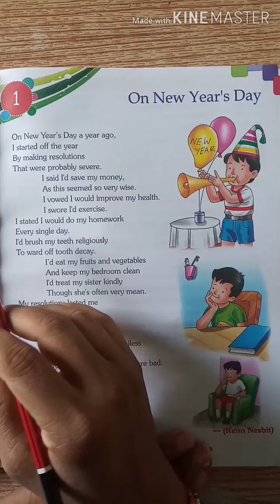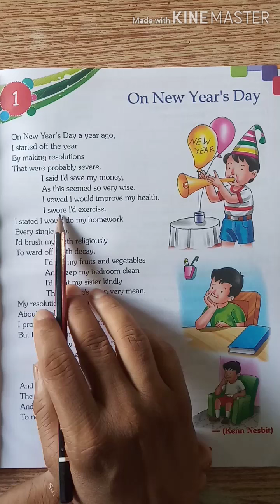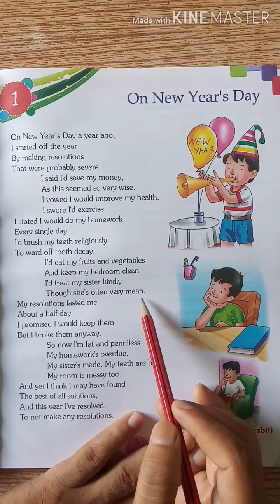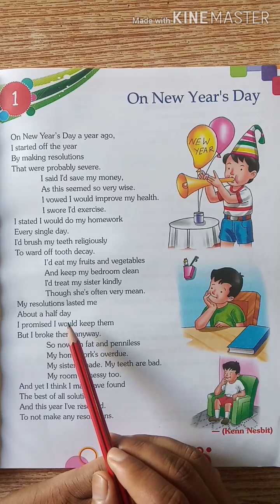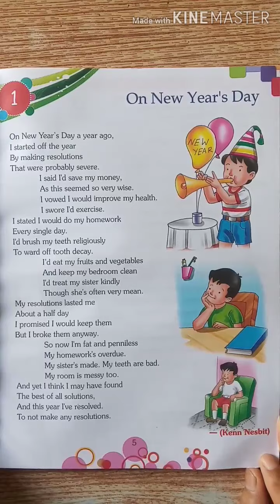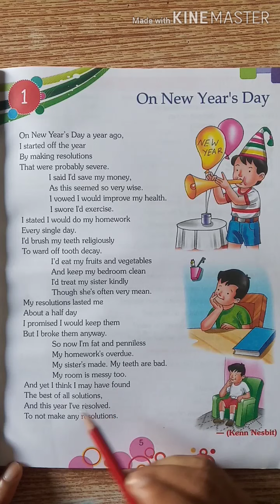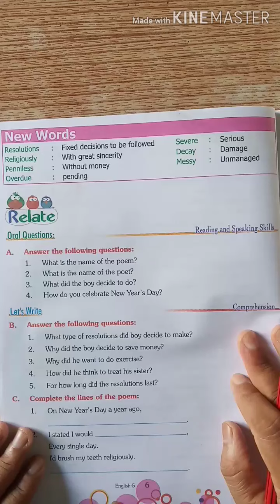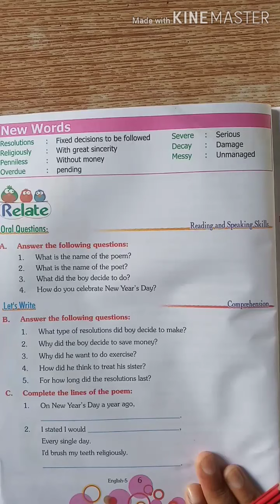English, Class - 5th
Chapter - 1, On New Year's Day